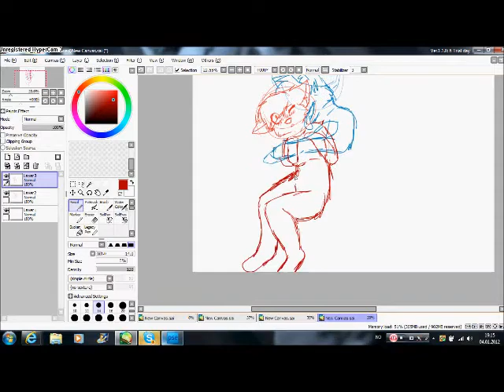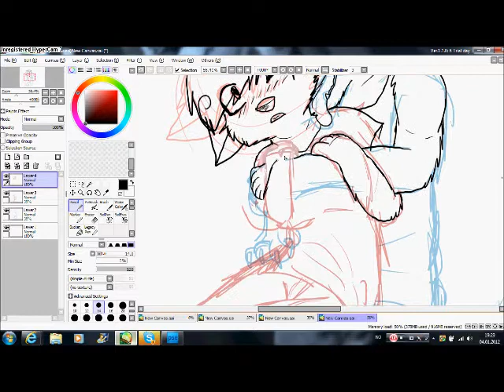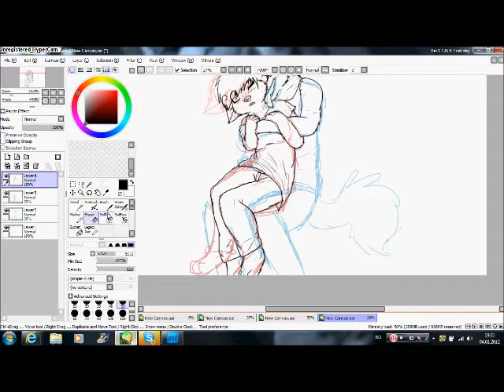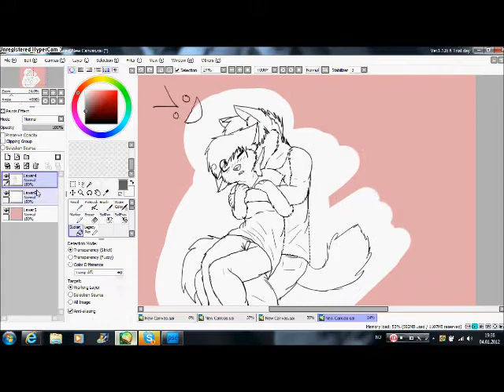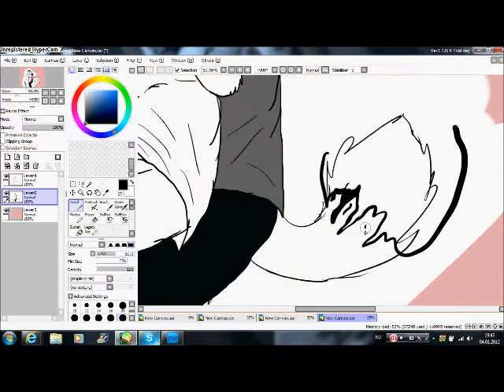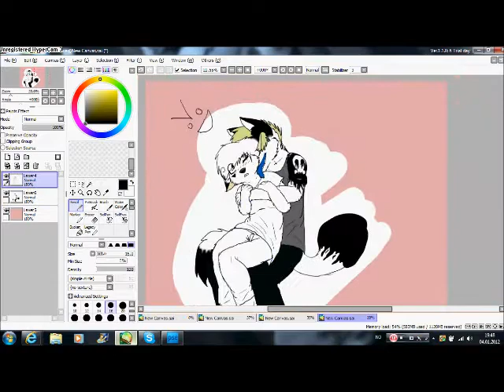~Welcome to candyland~ :speedpaint:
The only reason i did this is beacuse i wanted to be mean to Wolfdrawings1 ;D;
River belongs to Wolfdrawings1
And Shady belongs to meee~
Song:
Candlyland - Blood on the dance floor
Only the art.